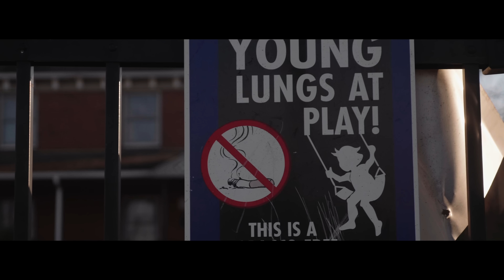Can't Break Me - Sharod Starks feat. Nuk Beatz (Official Video)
Produced by Nuk Beatz

Directed by QuestGod for Illumni Media

Business As Usual Entertainment, LLC